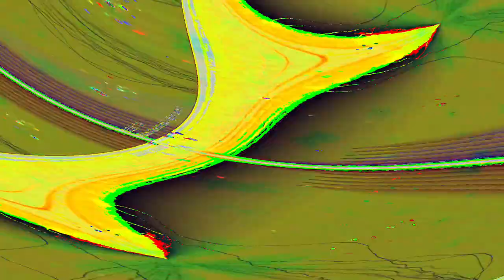[EPILEPSY WARNING] Movie 24 05 10 05h09m43s